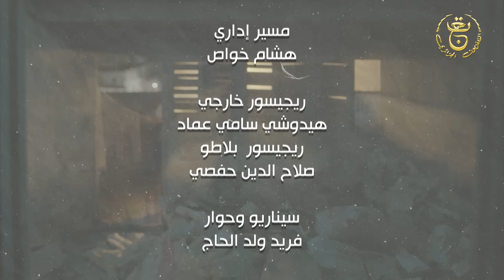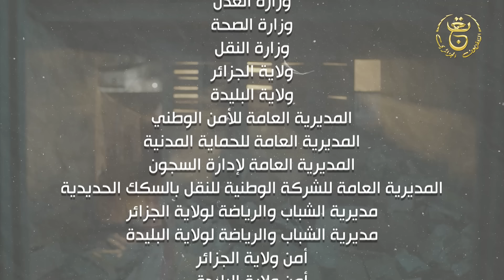مسلسل إنتقام الزمن الحلقة 02 | Intikam azamen EP 02